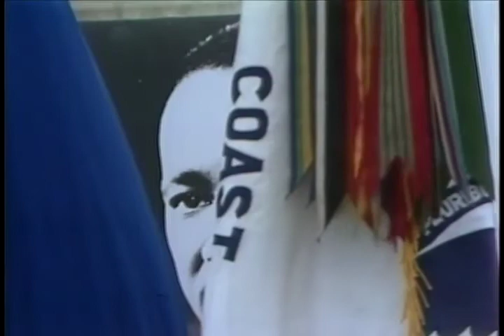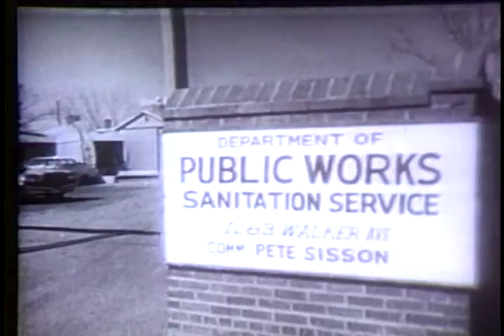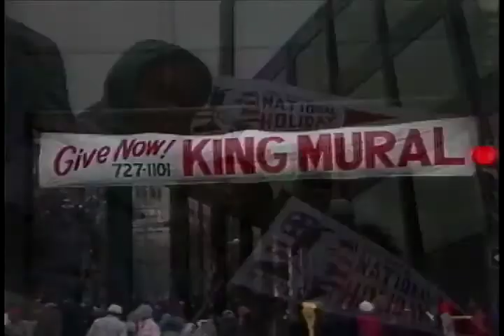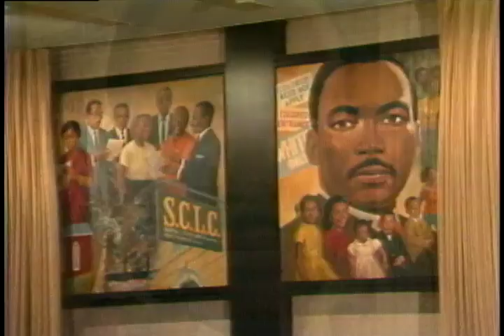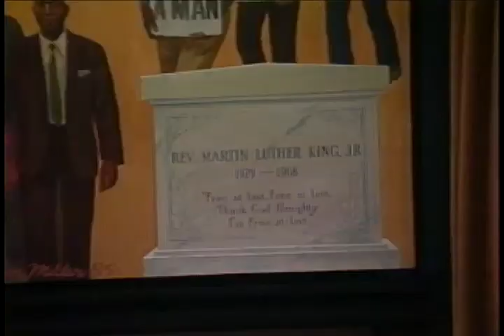Martin Luther King Clip Reel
This video features eight short segments related to Dr. Martin Luther King, Jr., originally packaged for the observance of Black History Month. Stories in the video include: observance of the newly-created Martin Luther King holiday; wreath-laying at the Lincoln Memorial; Rev. Jesse Jackson speaking at Howard University on the legacy of Dr. King; the impact that Martin Luther King had on the advancement of civil rights; President Reagan speaking to a group elementary school students about Dr. King on January 15, 1986; the unveiling of a bronze bust of Dr. King, designed by sculptor John Woodrow Wilson, in the rotunda of the U.S. Capitol; reflections on Dr. King by Andrew Young; and Martin Luther King Day celebrations in Washington, D.C., including the unveiling of the Martin Luther King Freedom Mural, created by artist Don Miller.